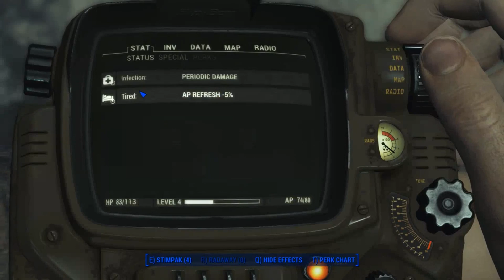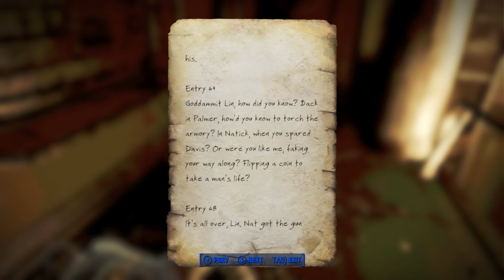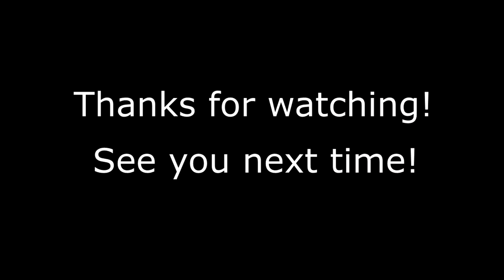Frost Survival #41 - Skyscraper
I can see my house from here.